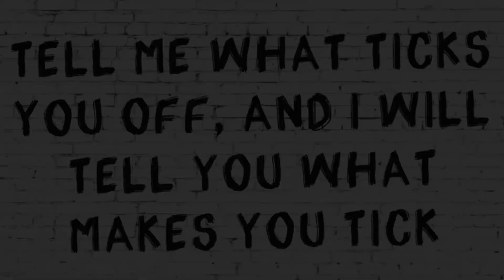I am a rhyme, born to sing!